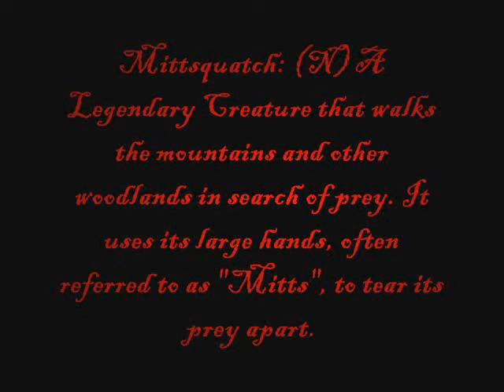The Attack of The Mittsquatch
On our way to drop Alex off at the Air Force Academy, Alex, Jefrrey (my little brother) and I decided to film one last video. This is where we stayed for four nights. It was really fun and a great experience. As a joke, Alex and Jeffrey call me Mittsquatch because my hands are bigger than Alex's. So we decided to make up an entire legend of a brand new mythical creature- the Mittsquatch. I hope you enjoy this scary/ funny movie!! Thank You! (^_^)